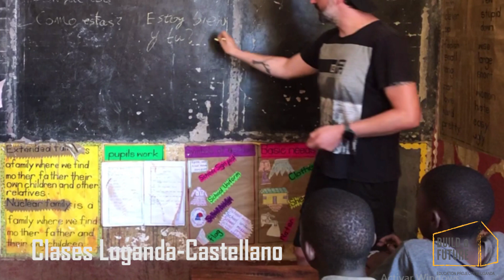Build a Future (ONG) lanza proyecto de cooperación con Equinox Junior School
Vídeo resumen del viaje de Build a Future a Uganda (África) en abril de 2022 para lanzar el proyecto de cooperación con Equinox Junior School.

Summary of the trip done by Build a Future to Uganda (Africa) in April 2022 in order to launch the cooperation project together with Equinox Junior School.